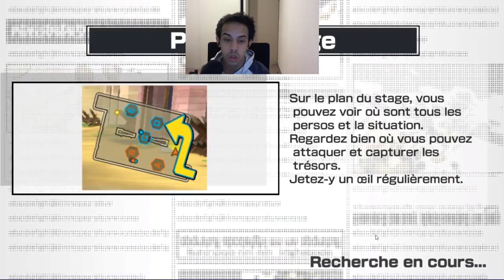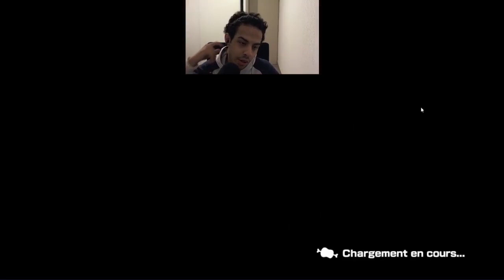ANALYSE GAME PLAY DU GENERAL FRANKY SUR ONE PIECE BOUNTY RUSH OPBR